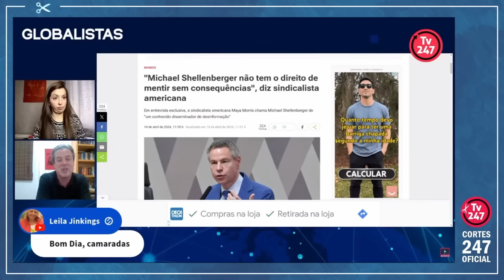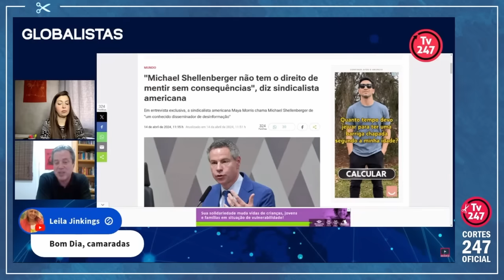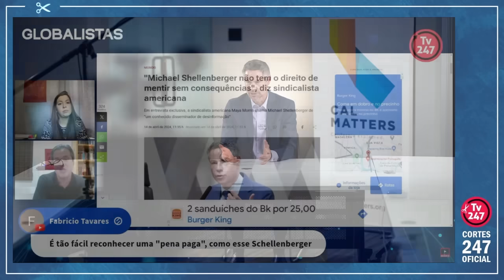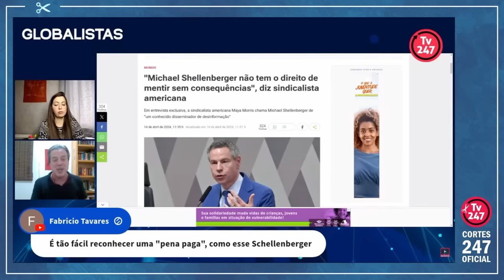"NÃO É JORNALISTA, É RELAÇÕES PÚBLICAS E GESTOR DE CAMPANHAS DE DESINFORMAÇÃO" | Cortes 247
Brian Mier é jornalista, editor do Brasilwire e comentarista na TV 247.

Nathalia Urban é apresentadora, comentarista e correspondente da TV 247 no Reino Unido.